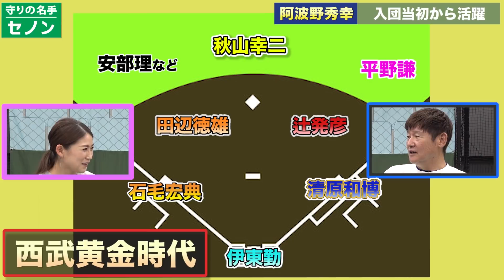阿波野秀幸が思い出す、近鉄10.19の死闘とダブルヘッダー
①LINE登録
②メッセージで「阿波野秀幸」と送る。

期限　12/31 23:59

■YouTubeに登場するプロ野球OBの出演依頼はこちら↓あなたが観たい方をリクエストください！

■協賛企業
（株）セノン様